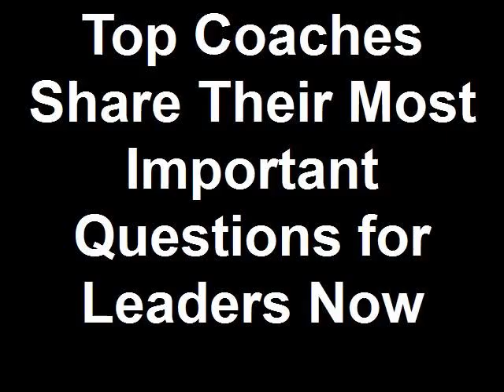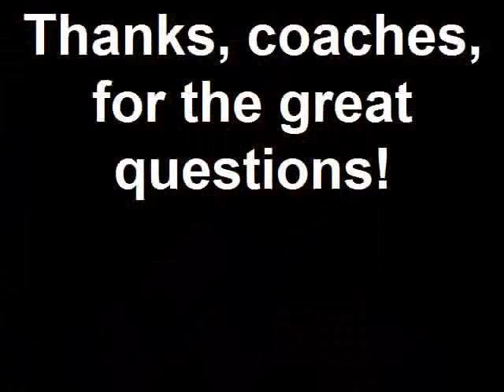Top Coaches Share Their Most Important Qu